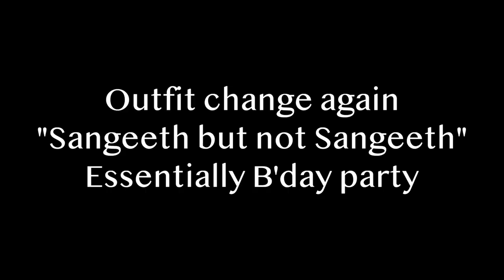Cousin’s Tamil Brahmin Wedding vlog#2 - I danced?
The food was just amazing and the Sangeeth was even more fun.